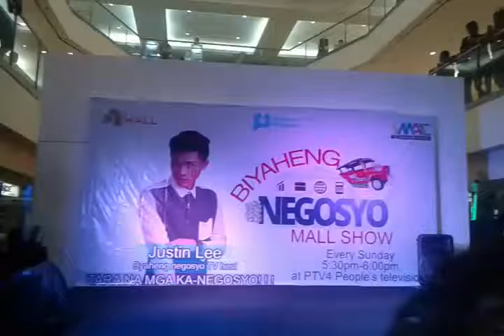Justin Lee - Born For You